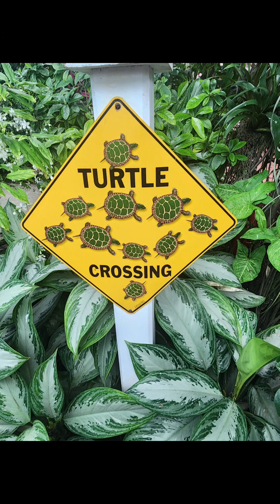Vacation - Part 13: Key West, FL (Part 1)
Butterfly house, cool restaurant,  awesome hotel!